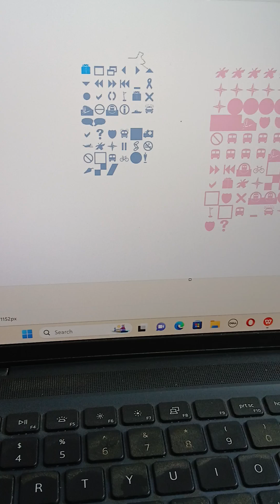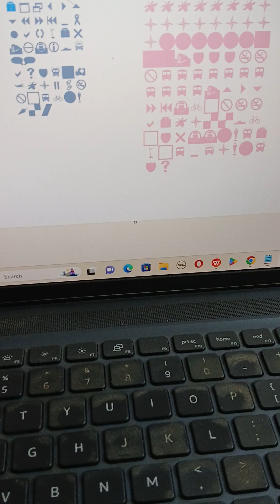post rock emo shoe gaze new tone ambient rock relax music